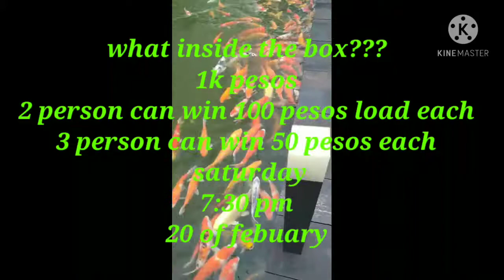Whathinside the box??FOr 1k pesos